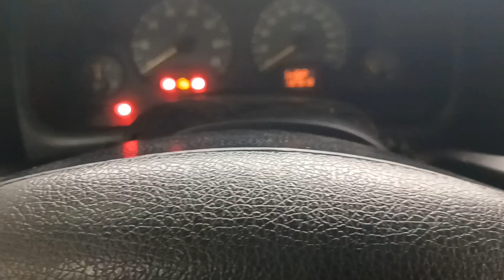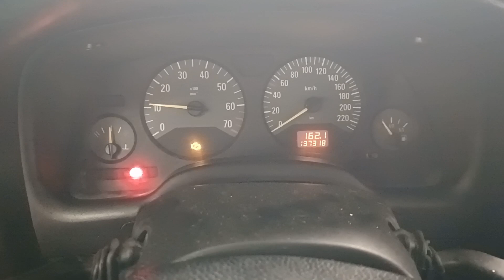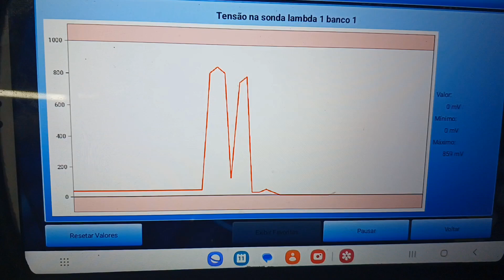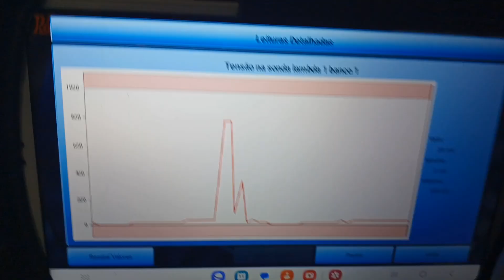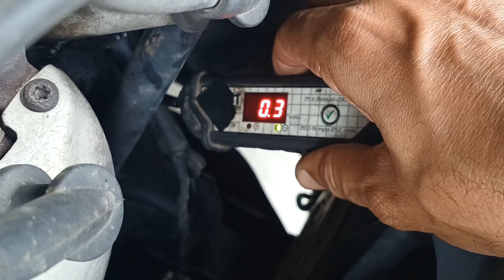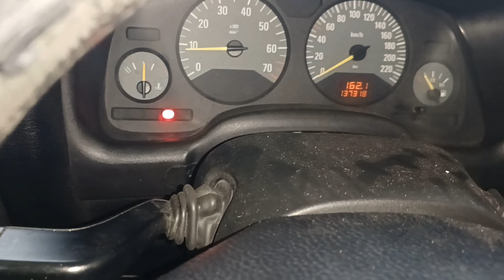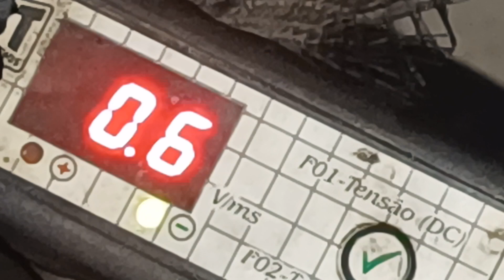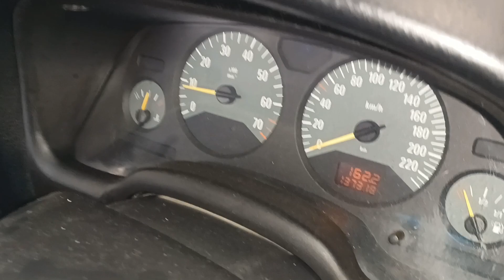GM ASTRA DEMORANDO PRA LIGAR? COMO RESOLVER?